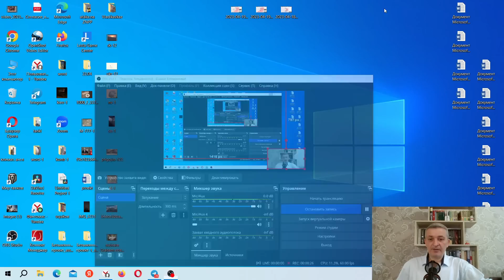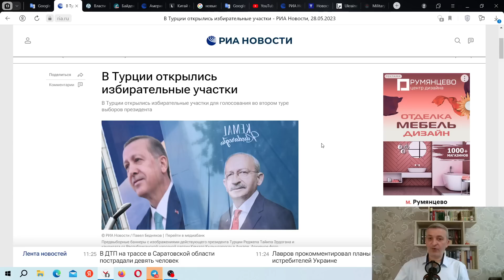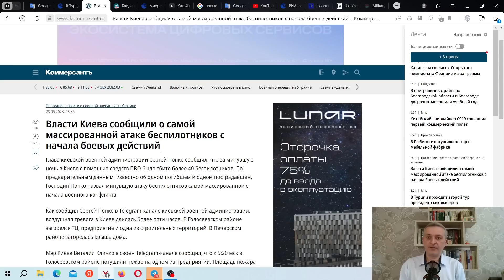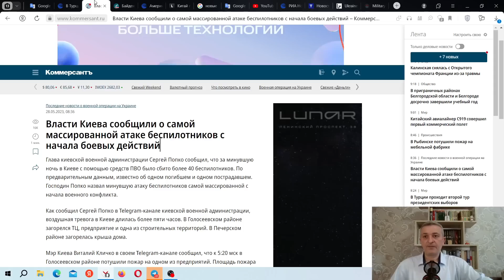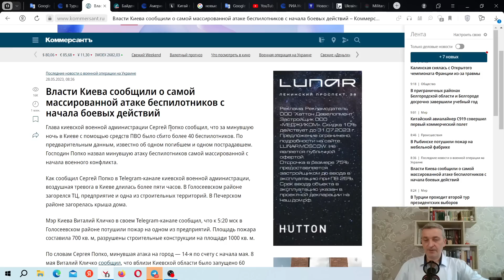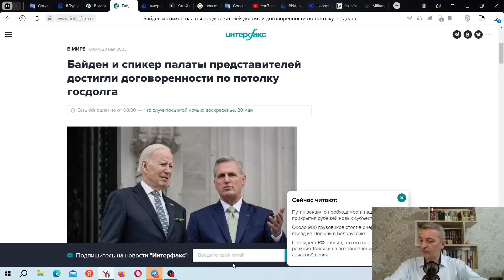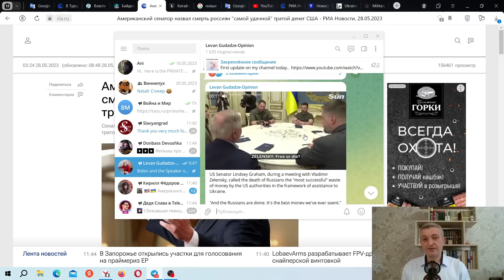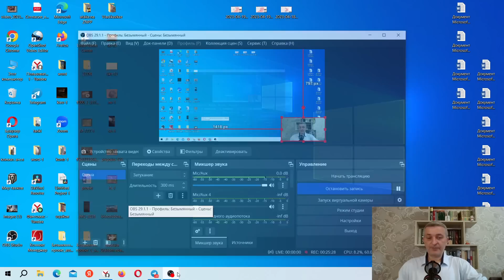Turkish Presidential Election, Russian drone strike, Chinese peace plan, US default is canceled..